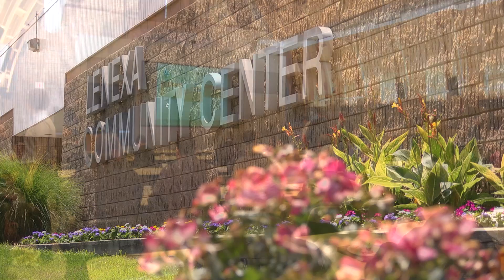EPA Supports Green Stormwater Management in Lenexa, Kansas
The Clean Water State Revolving Fund (CWSRF) is a low-interest loan program that funds water quality improvement projects in each state and Puerto Rico.  The American Recovery and Reinvestment Act of 2009 (ARRA) included $4 billion for the CWSRF.  Twenty percent of these funds were targeted for the Green Project Reserve, which encourages communities to implement green infrastructure projects, water and energy efficiency improvements, and other environmentally innovative activities. This video highlights how the City of Lenexa, Kansas utilized CWSRF ARRA funds to construct the Central Green Streamway—an innovative stormwater management solution that protects water quality while providing recreational and educational opportunities for residents.

For more information about Clean Water State Revolving Fund projects, go